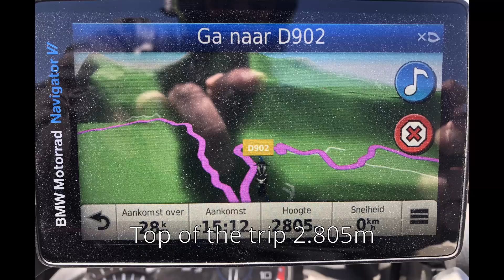GS Adventure LC / Alps2020 - Part 15 - Col de l'Iseran Part 1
15th video of our trip to the Alps 2020
Col de l'Iseran Part 1. Highest point of our trip at 2.805m (we took another climb from the actual Col)
Many more exciting video's to follow!
Enjoy the ride, I most certainly did!

My gear:
2 x GoPro Hero 8
1 x Sony HDR-AZ1
1 x Zoom H1n Sound recorder